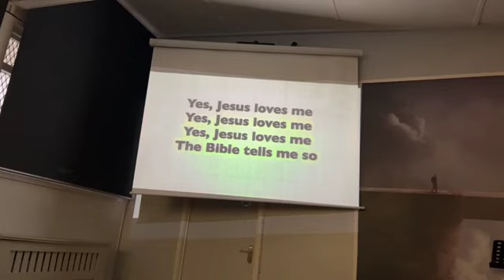Shiloh 22/9/24 (pm) Sam Cully Testimony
Sam Cully gives his testimony to God's amazing, saving grace.